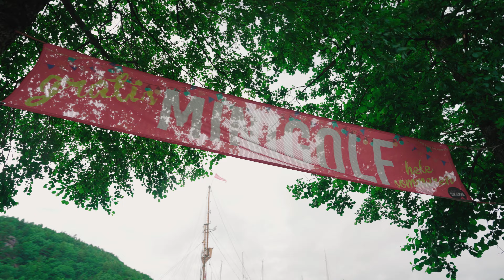Opplev Jærkysten - Go Ahead Nordic | Egersund til Stavanger | Reisefilm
Go Ahead Nordic - Opplev Jærkysten. Social Media Campaign produced for the Railway company Go Ahead in Norway. Filmed in Egersund, Bryne, Sirevåg, Boresanden, Varhaug, Kleppe. Sandnes & Hellestø.